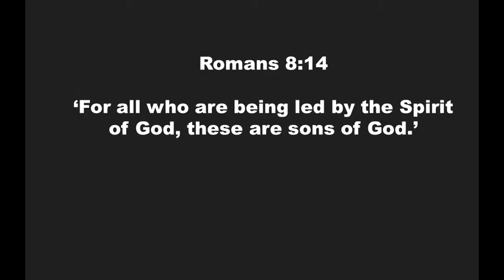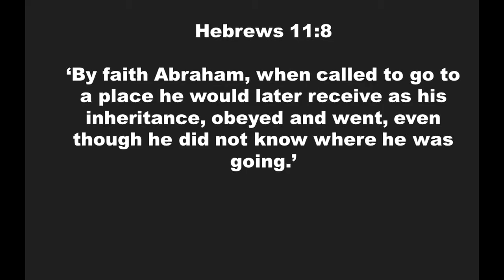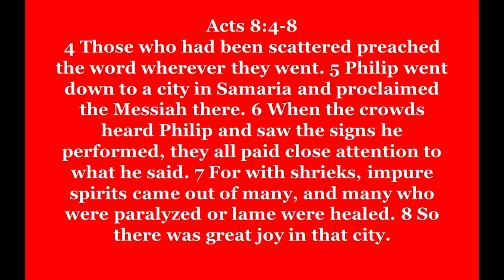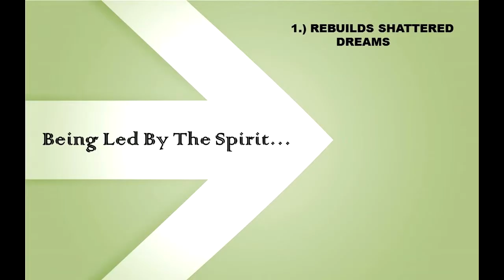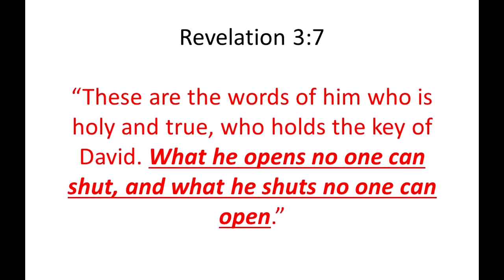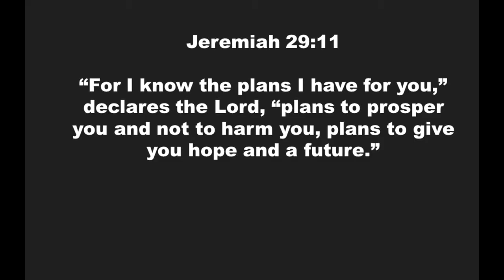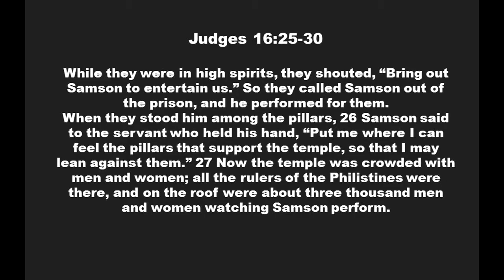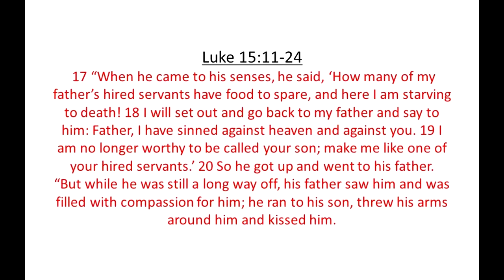sRfc Video Message (08-09-15) - Spirit Led